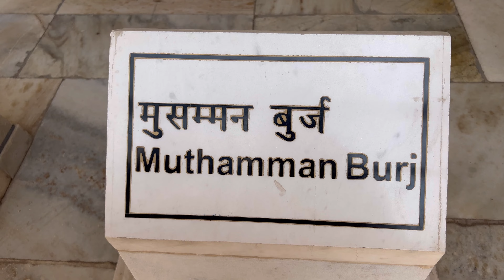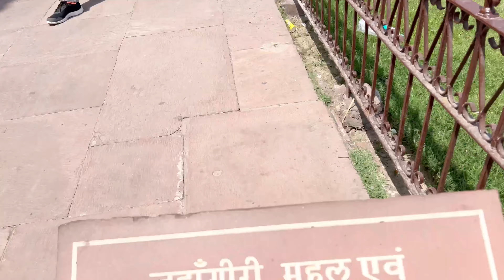agra fort || आगरा का किला || India || Uttar Pradesh || ☺️ part 1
Agra Fort is a historical fort in the city of Agra in India. . The walls of the roughly crescent-shaped structure have a circumference of about 1.5 miles (2.5 km), rise 70 feet (21 metres) high, and are surrounded by a moat. आगरा किला भारत में आगरा शहर में एक ऐतिहासिक किला है।